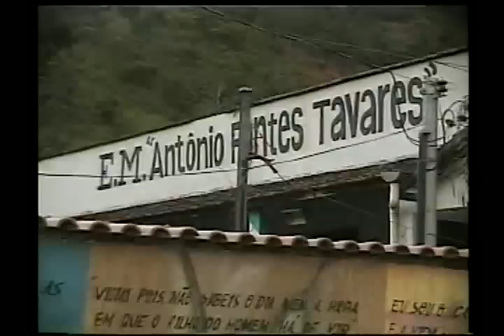Vila calixto resplendor